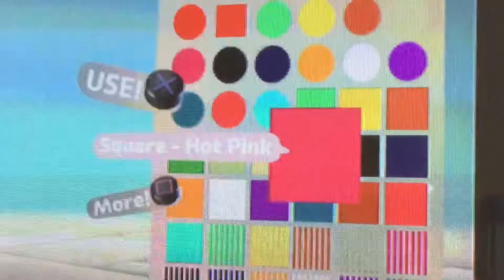I made Kiryu in LittleBigPlanet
Quality = Bad because I recorded this on my tv 😂

But.. THANK YOU! For 10+ subscribers AND for all the views on my Minecraft glitch video, Yakuza Vines series and the SKZ video! I’ll keep at it! Thank you for all the comments and support 😘